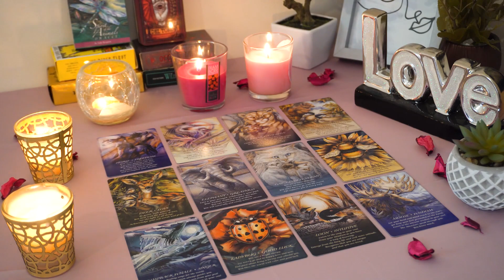CAPRICORN💘 They Had A Big Wake-up Call & Faced The Truth! They Want You In Their Life Forever!🥰💕